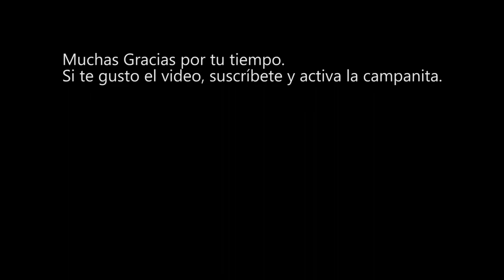Vamos rapido al super y volvemos.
Los invito al recorrido de vez en cuando al súper cuando estoy en USA.